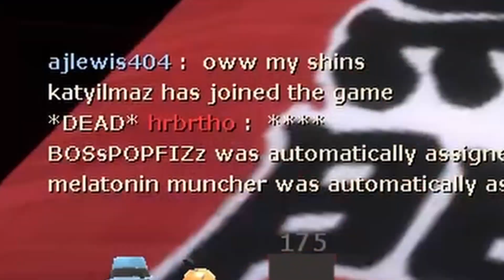Playing tf2 Whilst Blindfolded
playing tf2 blindfolded was certainly an idea. Not necessarily a great one.

If I spent anymore time editing this I would have drove myself insane. The low humming in the background was persistent and didn't want to leave but luckily it's not present in the gameplay.